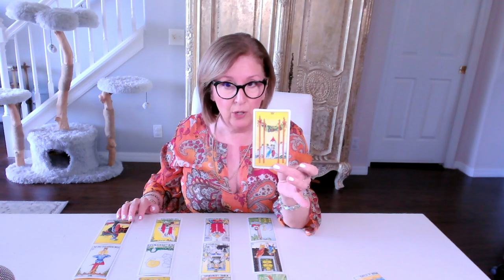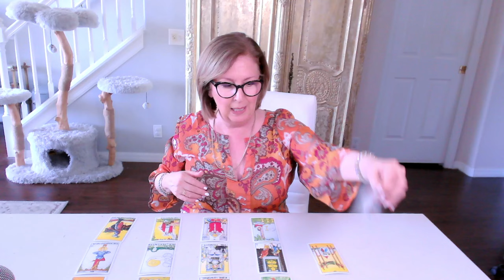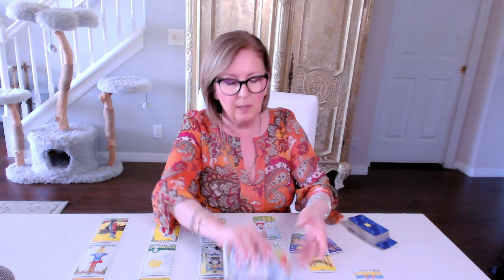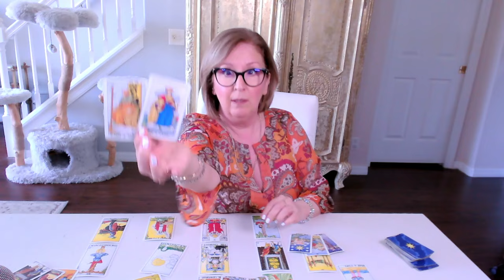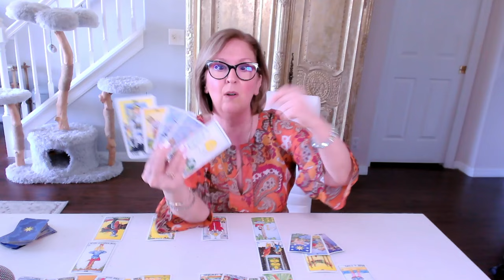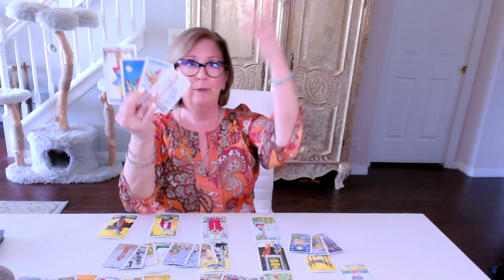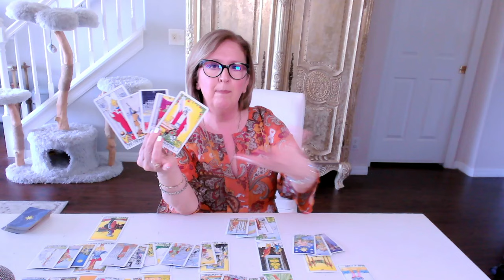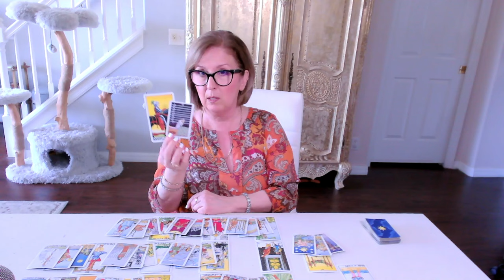AUGUST 2024 Love Tarot Energy Update: The connection is solid, don't panic!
August 2024 Love Tarot Reading ALL SIGNS.  If this resonates, join me in the ALL ZODIAC EXTENDED READING for a more personal look